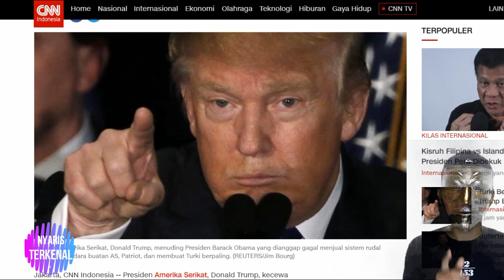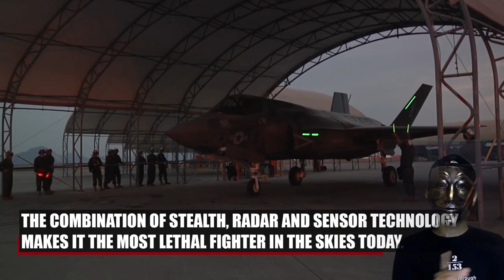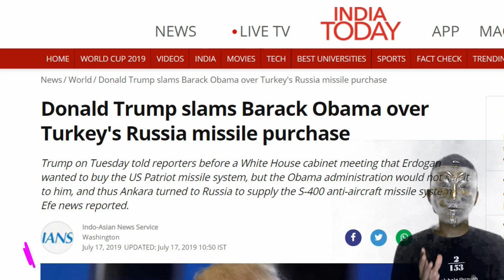TERLALU BERESIKO PRESIDEN TRUMP Putuskan Tidak Akan Jual Pesawat F 35 ke TURKI Karena BELI S 400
Gedung Putih mengatakan bahwa keputusan Turki untuk membeli sistem pertahanan udara S-400 Rusia membuat kelanjutan dari keterlibatannya dalam program F-35 tidak mungkin bisa dilanjutkan lagi.

gedung Putih tidak mengatakan secara eksplisit bahwa Turki akan dikeluarkan dari program F-35, tetapi Pentagon diharapkan yang akan melakukannya.

Turki sendiri membuat banyak komponen untuk pesawat siluman canggih itu. Jika Turki dikeluarkan, seperti yang diharapkan, AS harus mencari pemasok alternatif.